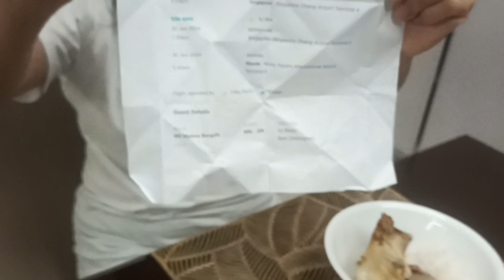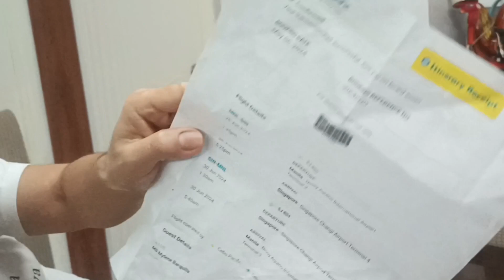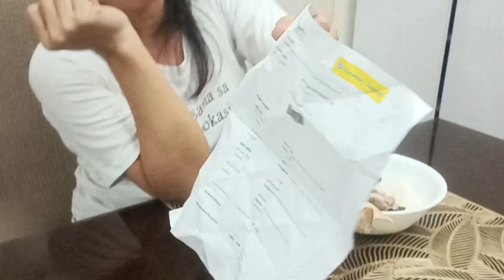TRIPLE Mother's Day 2024 Celebration (Bulacan-Quezon-Davao) + may pa-surprize pa kay Tita MY 😊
Daming ganap this Mother's day 2024
.😘 Isang pagbibigay pugay sa kadakilaan ng ating mga nanay,mama,Ina,mommy.🫡